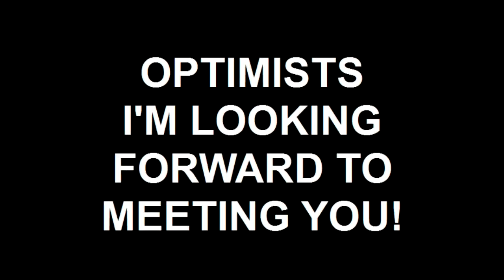OPTIMISTS I'M LOOKING FORWARD TO MEETING YOU!